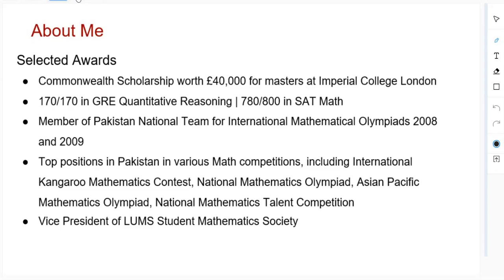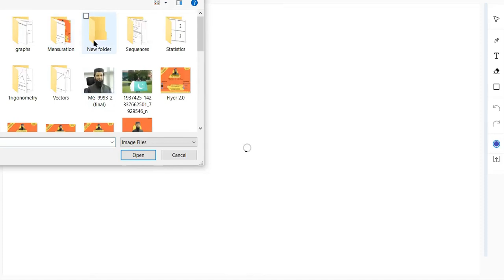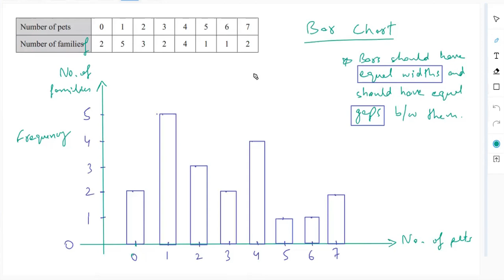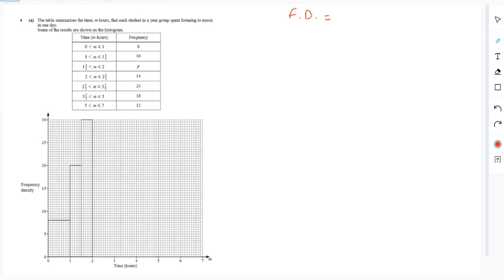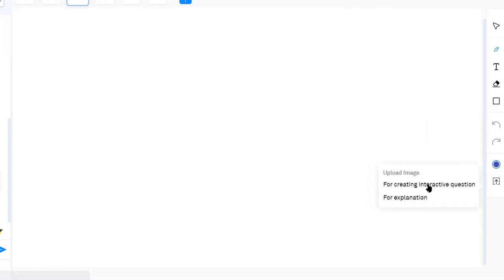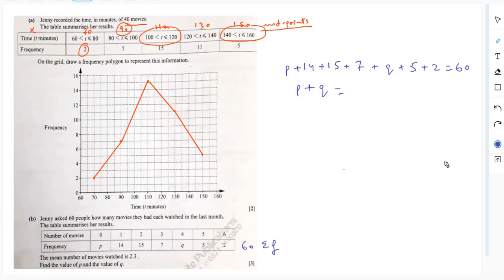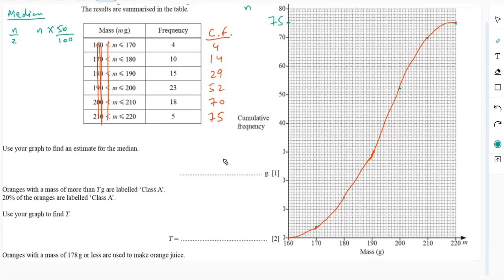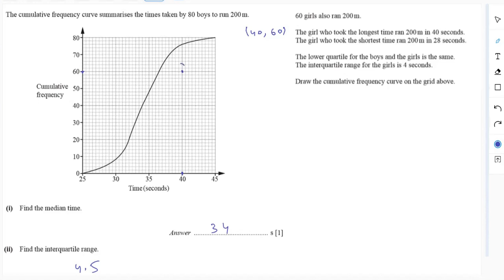Statistics | All Measures and Diagrams with Past Paper Questions | O-level/IGCSE Mathematics